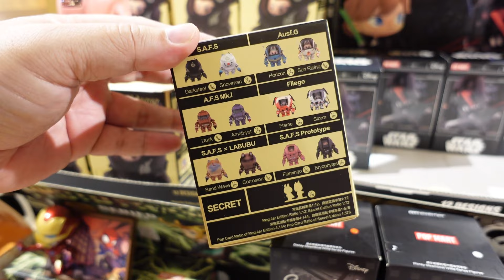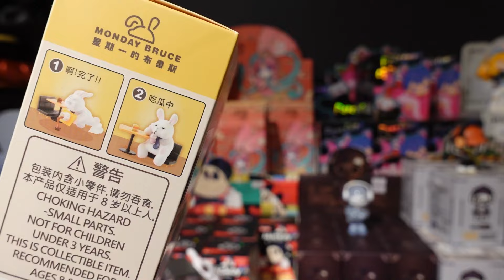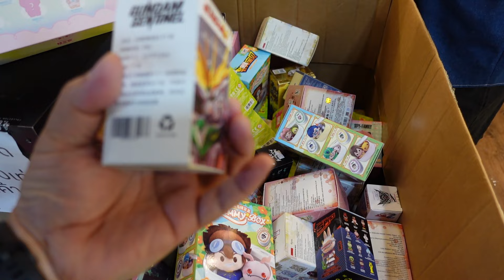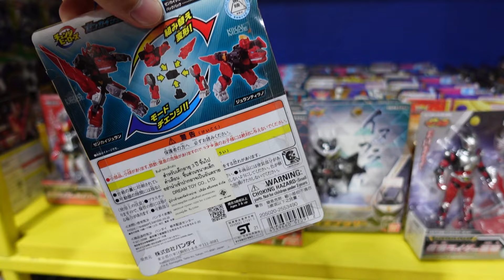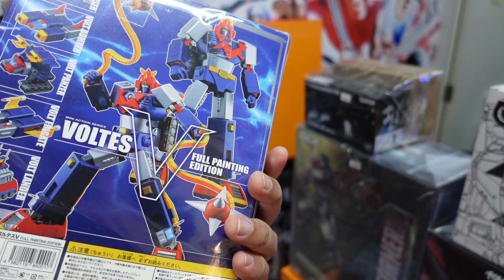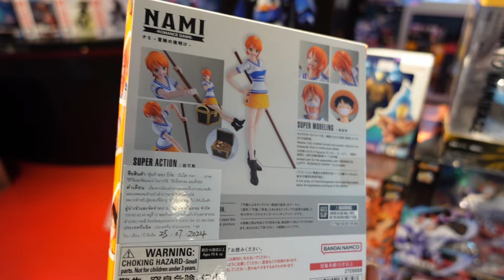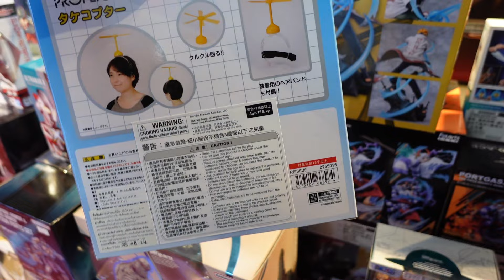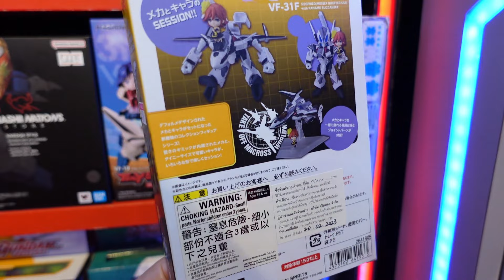[ EP. 111 ] เที่ยวเมก้าพลาซ่าวันปิดเทอม ของเล่นเพียบ น้องๆควรพาพ่อแม่มา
อย่าลืมกดซํบช่องนัทหมีด้วยนะครับ หรือจะกดไลค์เป็นกำลังใจให้ด้วยก็จะดี ขอบพระคุณอย่างสูงปรี๊ดดดด